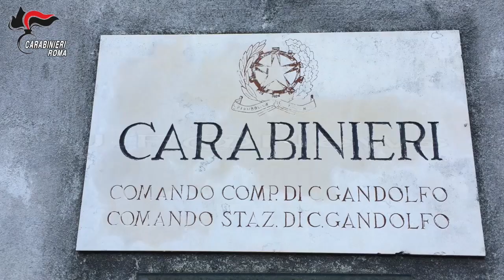Agguato A Pavona: CarabinieriI Arrestano Gli Autori .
CASTEL GANDOLFO (RM) - Questa mattina, i Carabinieri della Compagnia di Castel Gandolfo hanno eseguito un provvedimento cautelare in carcere, emesso dal GIP presso il Tribunale di Velletri su richiesta della locale Procura della Repubblica, nei confronti di 2 persone, ritenute responsabili dei reati di lesioni personali gravissime ed incendio.

Avviata nel marzo scorso, l’operazione denominata “EFESTO”, coordinata dal Sostituto Procuratore Dott. Giovanni Taglialatela e condotta dai Carabinieri del Nucleo Operativo e Radiomobile della Compagnia di Castel Gandolfo, ha permesso di porre fine ad una serie di eventi criminosi ed atti intimidatori avvenuti nella frazione Pavona di Albano Laziale, tra ottobre 2018 e marzo 2019, fatti di incendi, attentati ed aggressioni.

Il 7 marzo scorso, in via Roma, nella località Pavona di Albano Laziale, alcuni individui parzialmente travisati ed armati, dopo aver atteso che un 57enne rientrasse in casa, facevano irruzione e, dopo averlo colpito con vari fendenti al corpo ed al volto, procurandogli anche uno sfregio permanente sullo zigomo, gli incendiarono casa. L’uomo, benché ferito e sanguinante, riusciva a scappare e chiedere aiuto.

La successiva attività investigativa, condotta con attività tecnica ed articolati servizi di osservazione e pedinamento, ha permesso di far luce sulla vicenda, identificando i principali autori del fatto in due giovani, Alessandro Faina e Marco Tricarico. Il primo, spinto da un forte risentimento ed una voglia di vendetta dovuta a pregresse relazioni sentimentali della moglie con il nipote della vittima, dopo alcuni avvertimenti fatti di minacce ed intimidazioni, ha deciso di passare alle “maniere forti”. Così, il 7 marzo, assieme al suo amico, pur essendo sottoposto al regime degli arresti domiciliari, è uscito da casa di via dei Papiri a Roma e si è diretto verso Pavona dove, dopo aver atteso che la vittima rientrasse in casa, ha fatto irruzione e l’ha colpita con varie coltellate sfregiandola per sempre sul viso. Subito dopo i due, non contenti, hanno cosparso di liquido infiammabile l’intera abitazione dandola alle fiamme. Nel corso dell’indagine è stato altresì accertato che Alessandro Faina, nonostante fosse sottoposto al regime della detenzione domiciliare, è evaso in due circostanze grazie anche all’aiuto di vari “fiancheggiatori”, finiti anch’essi nella rete degli investigatori e denunciati per favoreggiamento, che gli fornivano protezione e assistenza, tenendolo nascosto in un’abitazione della periferia romana, nonché rifornendolo quotidianamente di soldi e cibo. E solo pedinando questi ultimi, oggi destinatari di varie perquisizioni, che i Carabinieri, ad aprile scorso, lo hanno arrestato per evasione portandolo in carcere dove è tuttora detenuto.